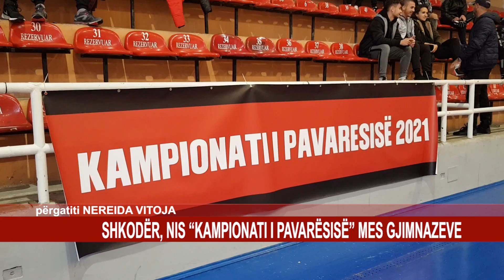SHKODËR, NIS “KAMPIONATI I PAVARËSISË” MES GJIMNAZEVE